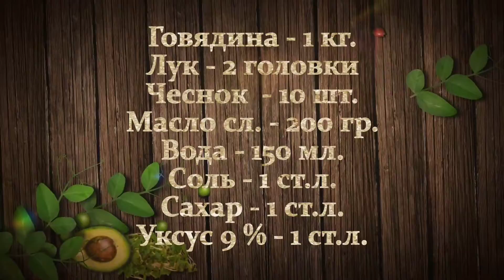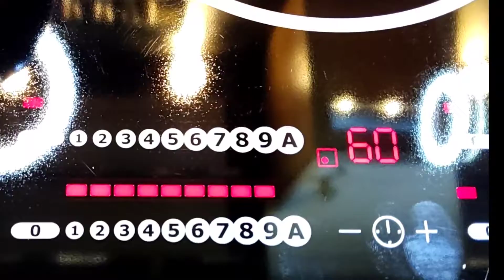Мясо По - Кремлёвски / Мясо Просто Сама Нежность / Meat Po - Kremlevski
ИНГРЕДИЕНТЫ:

Говядина - 1 кг.
Масло сл.  - 200 гр.
Вода горячая  - 150 мл.

Oil sl. - 200 gr.

Мой хэштег в INSTAGRAM
Вы можете зарабатывать на YouTube на своих видео:
Подключайтесь к партнёрской программе :